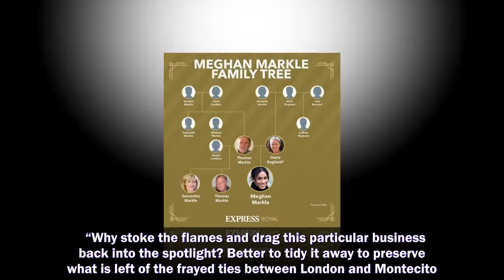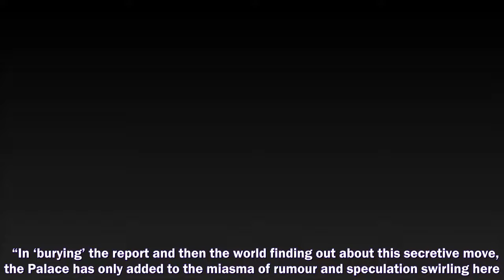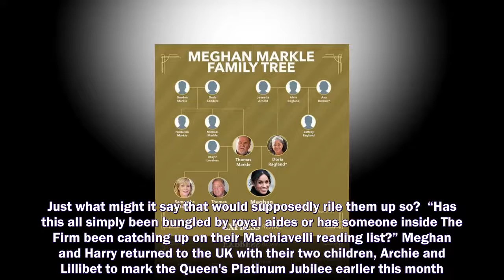THE QUEEN has been accused of doing Meghan Markle a disservice after Buckingham Palace's decision